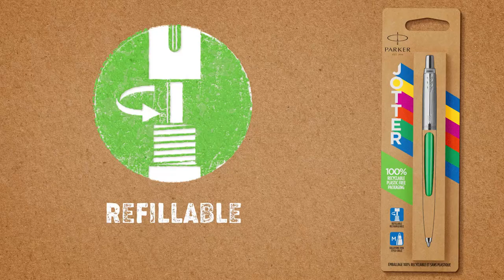Jotter Originals Plastic Free Packaging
The future is green… and blue and yellow and magenta and orange…

Original since 1954, the Jotter Originals ballpoint and gel range is now available in 100% recyclable, plastic-free packaging.

Refillable and durable, when you use Parker QUINK Ballpoint and Gel refills, Jotter Originals can be used over and over again, because a design icon should never be disposable.

With 100% recyclable, plastic-free packaging Parker Jotter allows you to be 100% Original. Available in nine bold colours.